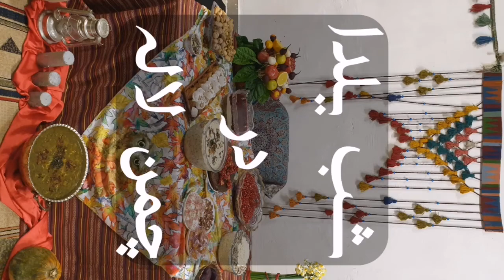CHAMAN LALEH Vlog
سلام سلام!
این اولین ولاگ منه با همراهی  خاله و دختر خاله قشنگم❤❤
شب یلدای ما توی خونه روستایی و در قرنطینه.🥰